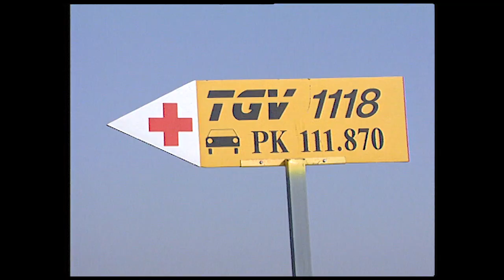Aanleg TGV Nord met NS 2400en - Nederlands • Great Railways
Na het buitendienst stellen in Nederland van de NS serie 2400 meldde de Franse spoorwegen SNCF zich in het najaar van 1990 voor overname van resterende  locomotieven. Er werden er 50 verkocht, waarvan er 4 als onderdelen leverancier De SNCF bracht alleen SNCF logo aan en voegde een 6 toe aan het NS loknummer.. De locomotieven werden ingezet bij de aanleg van de TGV Nord. Deze lijn werd in 1993 opgeleverd en werd aangelegd tussen Parijs en Calais, via Lille.